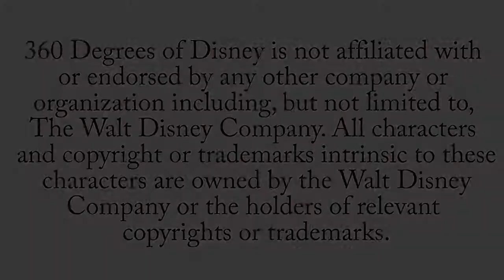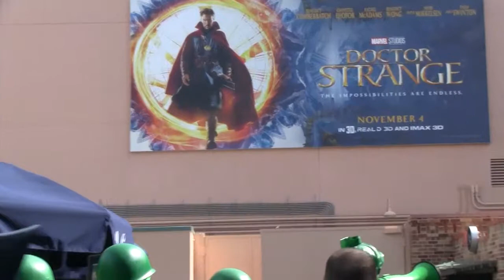Green Army Men Boot Camp! Full Show!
Attention Soldiers. Fall in line as you train to become a Green Army Man.